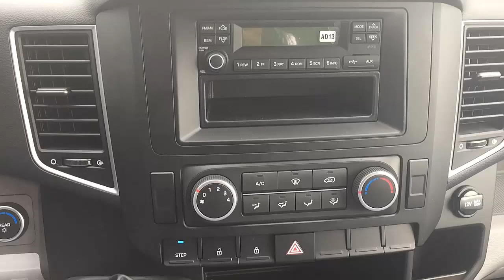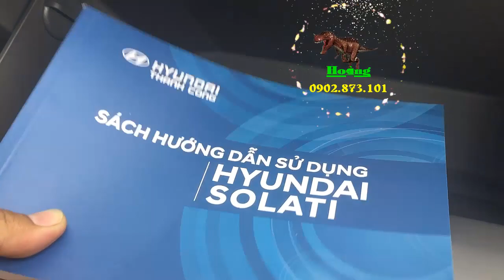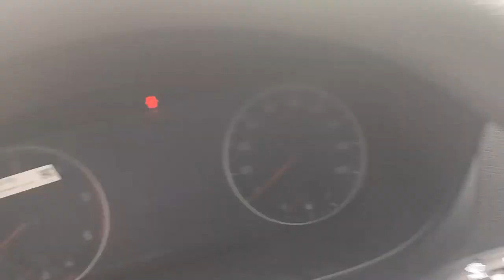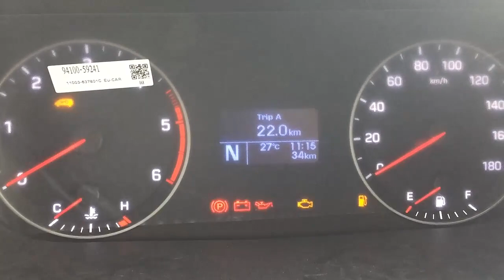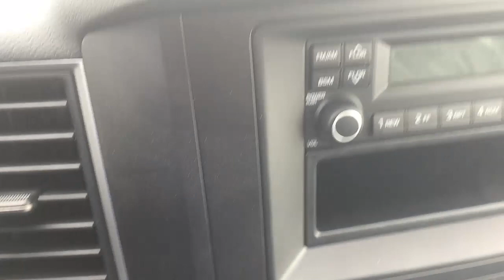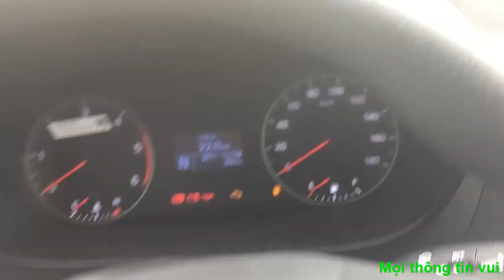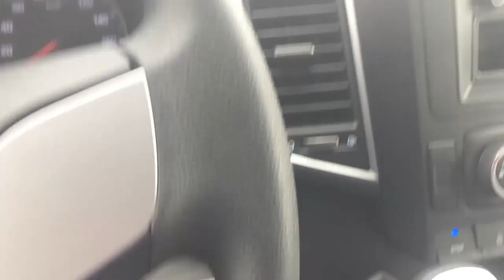HYUNDAI SOLATI 16 CHỖ ĐÃ THÁO HẾT GHẾ | CTMT REVIEW HYUNDAI SOLATI 2018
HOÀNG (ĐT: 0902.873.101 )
Hyundai Solati 2018 mang lại một làn gió mới cho thị trường xe thương mại Việt Nam đặc biệt trong phân khúc xe khách 16 chỗ với thiết kế Châu Âu thời thượng, động cơ Diesel Euro 4 mạnh mẽ lên đến 170 mã lực và tiết kiệm nhiên liệu
 Thông số kỹ thuật xe Bus Hyundai Solati 2018 – 2019
( Hyundai Solati H350 – 16 chỗ )

KHUNG GẦM HYUNDAI
ĐỘNG CƠ
Kiểu D4CB (Tiêu chuẩn khí thải Euro 4)
Loại Diesel, 4 kỳ, 4 xilanh thẳng hàng, có tăng áp, phun dầu điện tử
Đường kính x Hành trình piston 91 x 96 (mm)
Công suất cực đại/Tốc độ quay 170 (PS)/3600 (vòng/phút)
Môment xoắn cực đại/Tốc độ quay 422 N.m /1500 – 2500 (vòng/phút)
TRUYỀN ĐỘNG
Ly hợp 01 đĩa, ma sát khô, dẫn động thuỷ lực
Hộp số Dymos, vỏ nhôm (06 số tiến + 01 số lùi)
Tỷ số truyền cầu 3.917
HỆ THỐNG LÁI Bánh răng – thanh răng, trợ lực thủy lực
HỆ  THỐNG PHANH Phanh chính Phanh đĩa
Phanh hỗ trợ Phanh ABS
HỆ THỐNG TREO
Trước / Sau Kiểu McPherson, nhíp ngang và ống giảm chấn thủy lực / Phụ thuộc, nhíp lá parabol kép, thanh ổn định ngang.
LỐP XE
Trước/Sau 235/65R16
KÍCH THƯỚC
Kích thước tổng thể (DxRxC) 6.195 x 2.038 x 2.665 (mm)
Vết bánh trước 1.712 (mm)
Vết bánh sau 1.718  (mm)
Chiều dài cơ sở 3.670  (mm)
Khoảng sáng gầm xe 175 (mm)
TRỌNG LƯỢNG
Trọng lượng không tải 2.700 (kG)
Số người cho phép chở (kể cả lái xe) 16
ĐẶC TÍNH
Khả năng leo dốc 40 %
Bán kính quay vòng nhỏ nhất  6,3 (m)
Tốc độ tối đa 105 (km/h)
Dung tích thùng nhiên liệu 75 (lít)